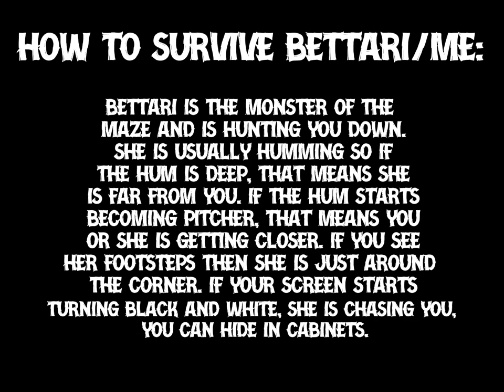Mazes Of Torment Bettari Maze Guide W/ Maps! (Skull Locations)